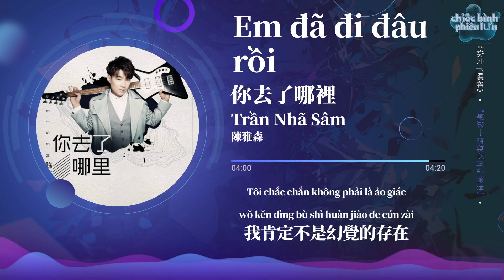【Vietsub + Pinyin】Em đã đi đâu rồi - Trần Nhã Sâm | 你去了哪裡 - 陳雅森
Em đã đi đâu rồi  - Trần Nhã Sâm
Lyricist:陈雅森
Composer:陈雅森

在你的生命中有一道光明
你能否感受到我的存在
走到了新的開始你的身影
漸漸的模糊了消失在曠野
恐懼著希望就在眼前
又消失
只希望世界末日之前
我們都還活著
如今
你去了哪裡
你去了哪裡
你去了哪裡
難道一切都不再是憧憬
你去了哪裡
我肯定不是幻覺的存在
那些絢爛的世界還沒遇見
卻在渴望之中讓自己走丟
再次相遇的我沒認出是你
難回的原點心裡的綠地
又消失
我們都還活著
如今
你去了哪裡
你去了哪裡
你去了哪裡
你去了哪裡
你去了哪裡
在夢裡追尋
無邊的海洋
沙漠中的我
只是一粒沙子
最難尋的是你過去的自己
如今
你去了哪裡
你去了哪裡
你去了哪裡
你去了哪裡
哦 哦 哦
你去了哪裡
你去了哪裡
你去了哪裡